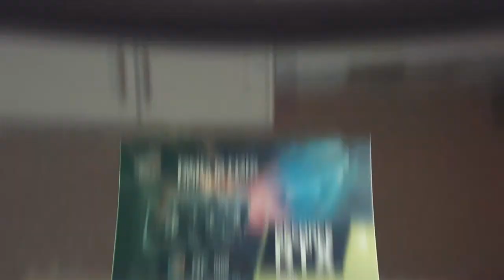North American Hardware | Computer Hardware Commercial | 6 Face Films | NA.Hardware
Here is a promotional video for our latest collaboration with @na.hardware
PC’s have always been interesting to me, and having built my very own custom PC this past December for editing, this was a ton of fun to film and edit! Check out @na.hardware for all your PC specialist needs💯
🎥: @6facefilms (Instagram)